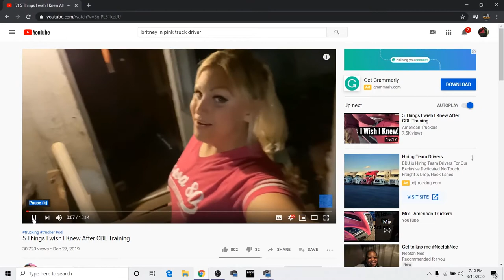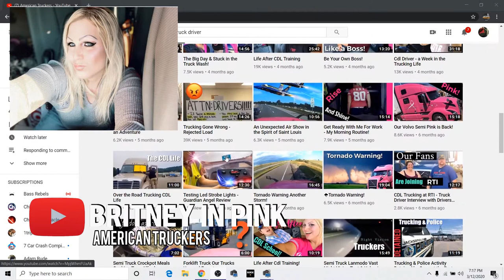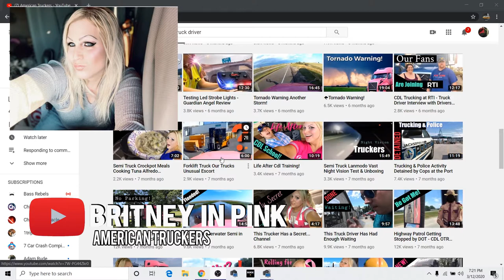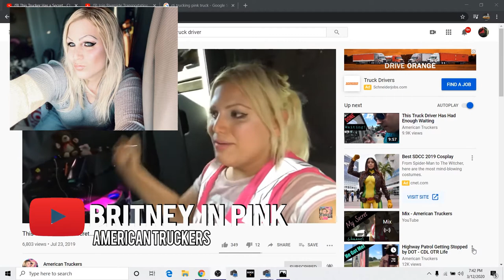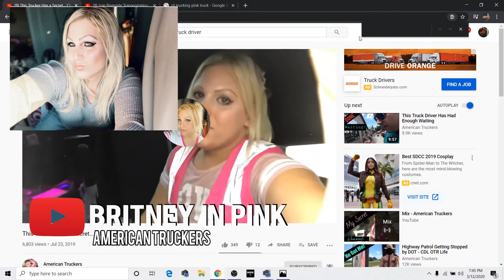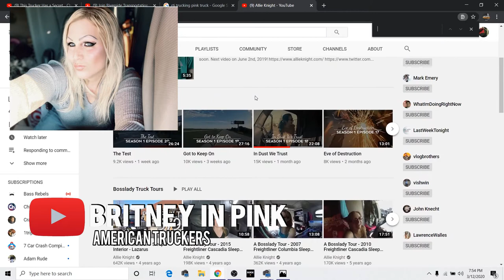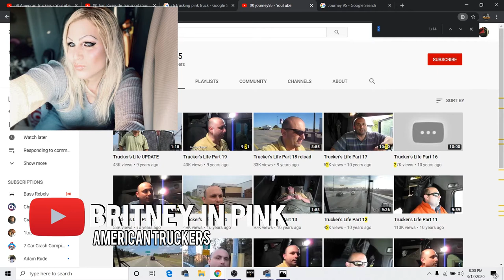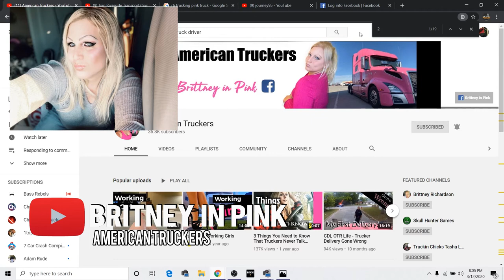Family And Friends Said That She Shouldn't Be A Trucker Driver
8 years later look at her NOW
In this episode Lockoutmen interviews @BRMidwestRoadRescue  Britney In Pink, RTI’s company ambassador For breast cancer awareness  a long-distance truck driver and YouTube Vlogger. Britney chronicles her Journey in her pink Volvo Truck on her YouTube channel @BRMidwestRoadRescue. Lockoutmen and Britney cover a wide range of topics from trucks,To breast cancer and much more.